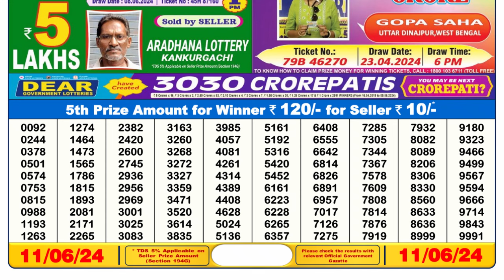🔴 Lottery Sambad Live 06:00pm 11/06/24 Day Nagaland State Dear Lottery Result Pdf Download